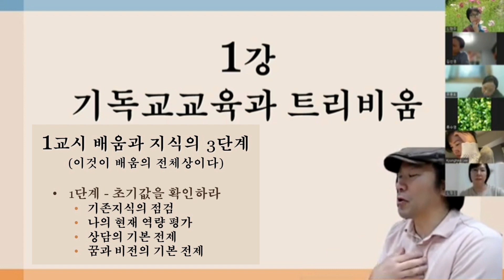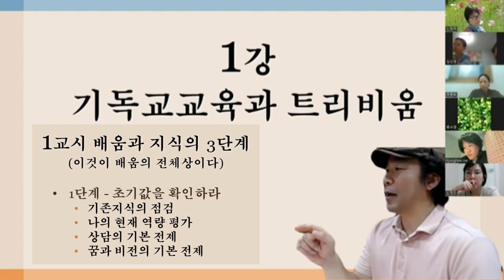자녀교육, 중요한 것과 먼저 할 것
* 본 영상은 트리비움 독서강좌 8주 8강 32교시 강좌 중
1강 1교시 초반 5-6분을 발췌한 영상이다.(영상 촬영일 : 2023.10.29)
* 썸네일의 사진은 큰 딸 21살, 작은 딸 14살인 2023년 10월 사진입니다.

물론, 지금 21살인 첫째 딸은 고전도 좋아하고
자신이 만든 고전 교재로 초, 중학생, 성인의 독서도 진행하고 있다.
성경도 마찬가지로 즐겁게 누리고 있다.
단, 영상에서 이야기하는 시점이 고1이기에 썸네일 문구를 지금과 같이 잡았다.

고1 말, 고2 초까지는 고전 독서는 물론, 영어, 독서도 한번도 가르친 적이 없다. 그냥 혼자 끄적이며 영어, 수학하는 시늉한 물리적인 시간으로 따져본다면 17년 동안 하루 이틀 정도 될까. 고전 독서도 억지로 강요한 적 없다.

초기값을 확인하고
동기를 부여하며
트리비움의 역량을 세워가는 노력만 놓지 않는다면
그렇게 디자인 된 트리비움의 역량을 초기값으로
자기계발을 원하는 개인, 자녀교육에 관심을 둔 모든 부모가 그토록 원하는
더 잘, 더 많이, 더 빨리 무엇인가를 배운다는 것,
그리 어려운 일이 아니다.

고전독서, 성경 말씀이 너무 중요하기에
억지로 시키기 보다
자녀들의 초기값 설정에 더 많은 에너지를 쏟았다.
처음에는 늦게 가는 듯 하다. 실제로 성장 속도가 느린 듯 하고 평가도 잘 되지 않는다.
그러나 이것이 가장 빠른, 바른 길이다.
나 개인의 생각이 아니다.
인류 역사의 스승들이 수많은 자료를 통해 증거해주고 있다.